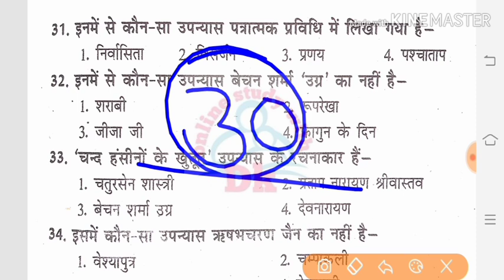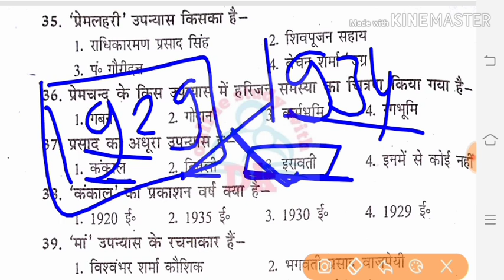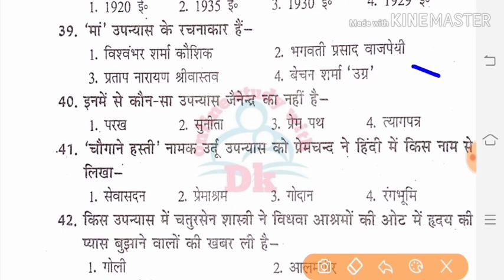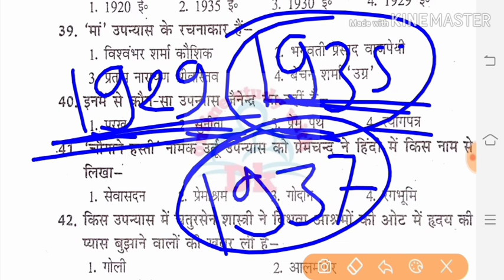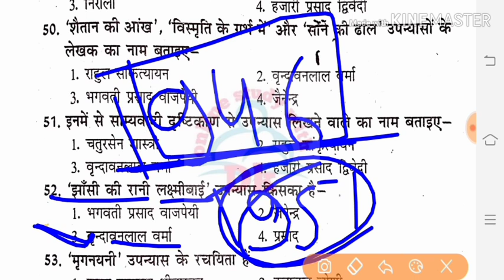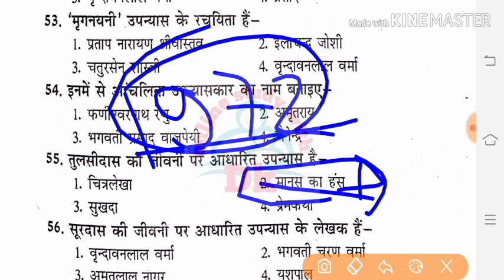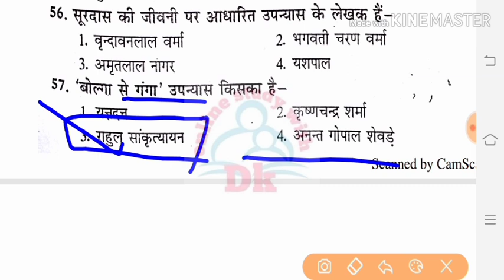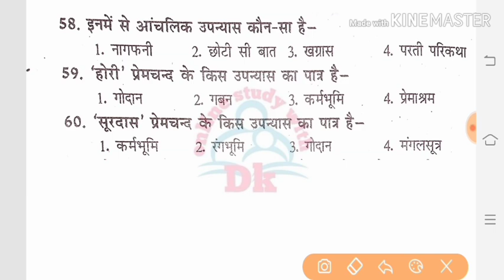हिंदी के प्रमुख उपन्यास कारों एवं उनकी कृतियों से संबंधित 30 अति महत्वपूर्ण प्रश्न | Part 2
Hello FRIENDS

CTET EVS NOTS-; About this Video

# keep supporting
# keep smiling

Everywhere.